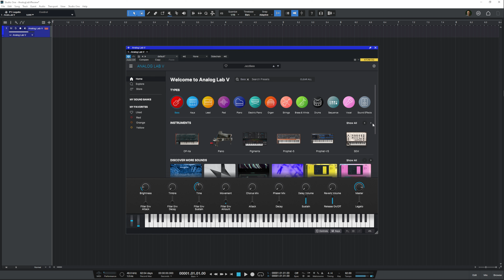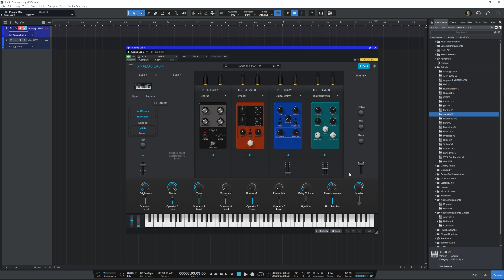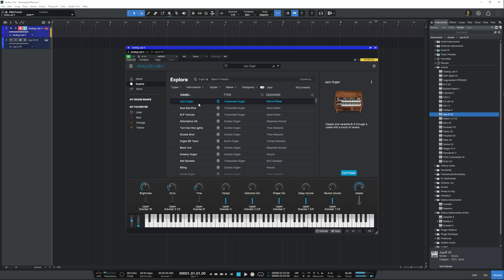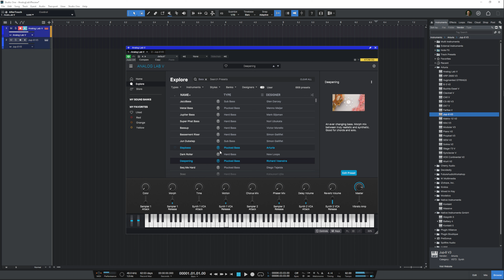Le synthé virtuel pour les producer de tout niveau !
Débutant, intermédiaire, expert, beat maker, producer, musicien du dimanche, peu importe. C'est le synthé virtuel le plus éfficace pour n'importe quel style et peu importe ton niveau dans les synthés ! @ArturiaOfficial Frappe très fort avec son merveilleux Analog Lab V

CRÉDIT :
Le sound design est entièrement réalisé grâce à SoundQ de ProSoundEffect avec la library CC0 de Freesound.org